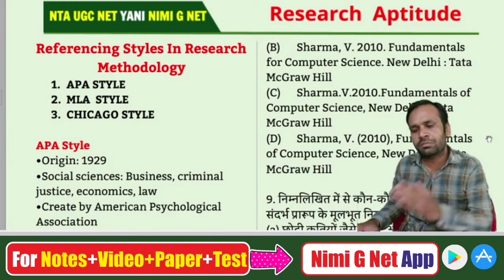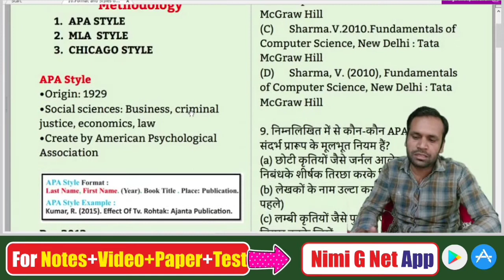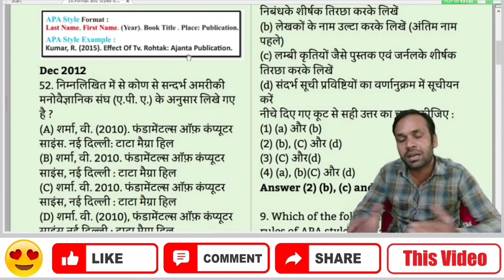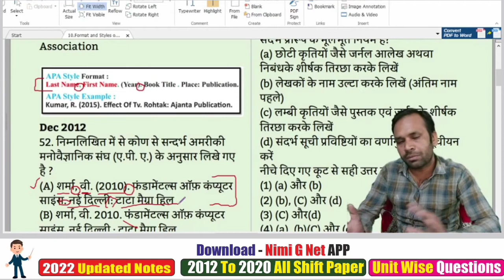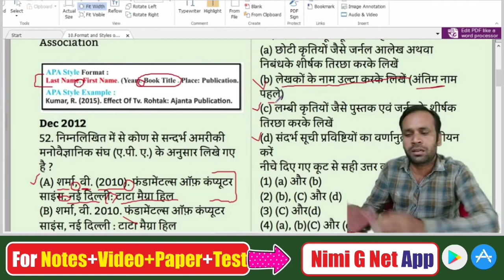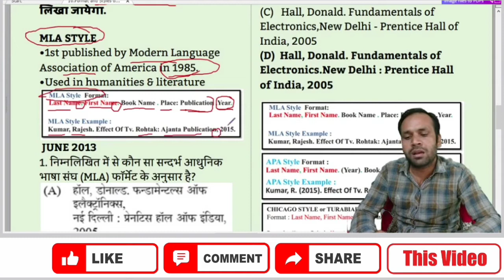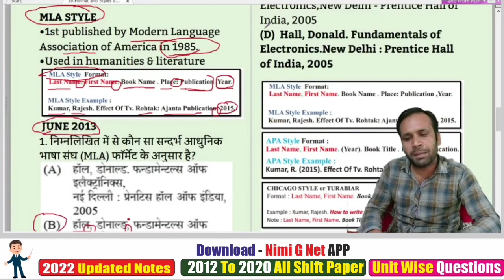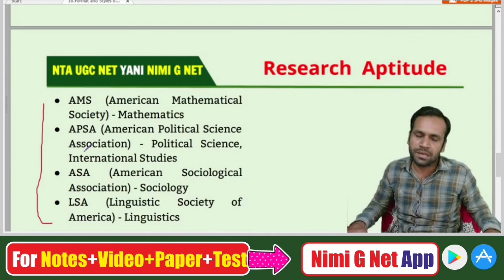Nta Ugc Net Paper 1-Format and Styles of Referencing in Research #10